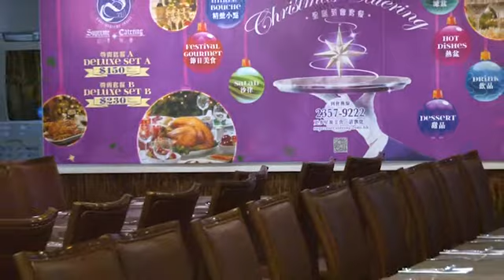翠華 集團至尊到會supremecdtring.mp4